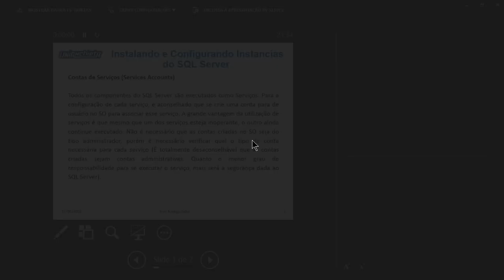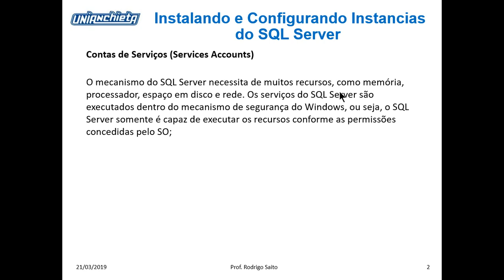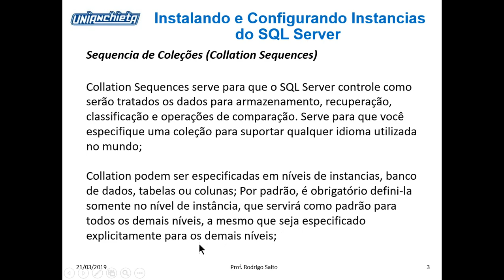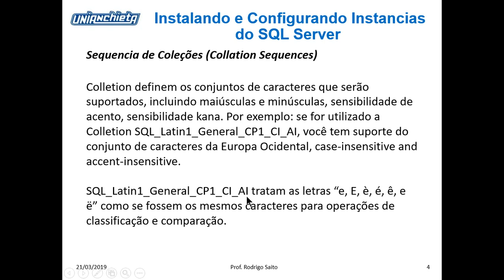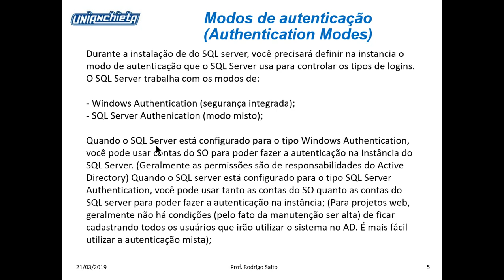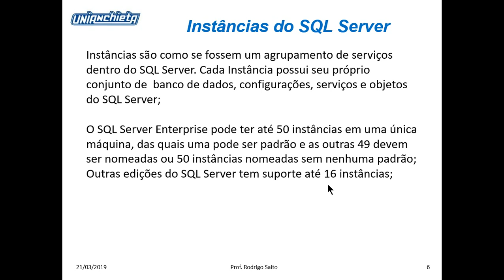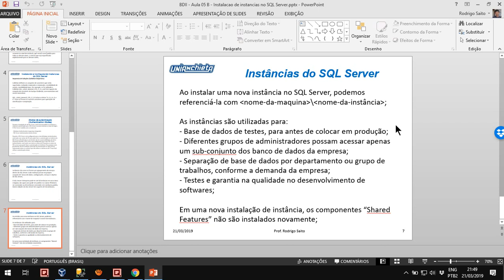2019-03-21 - BD II - AULA 05 C - CONFIGURACAO DE INSTANCIAS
Centro Universitario Padre Anchieta
Ciencia da Computacao
Banco de Dados II
Configuracao de instancias do SQL Server